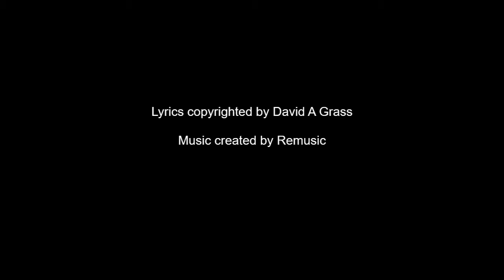Pussy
A song about meaningful intimacy with a woman. From the published poems of David A Grass